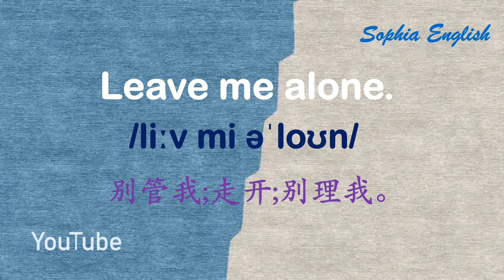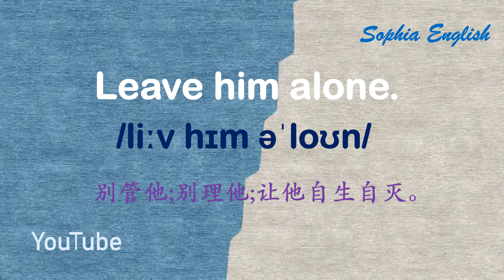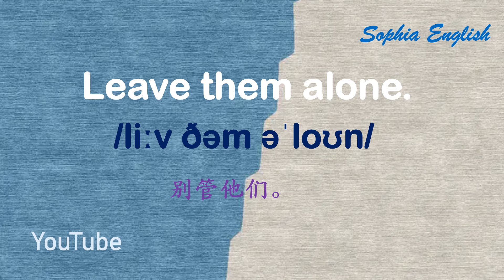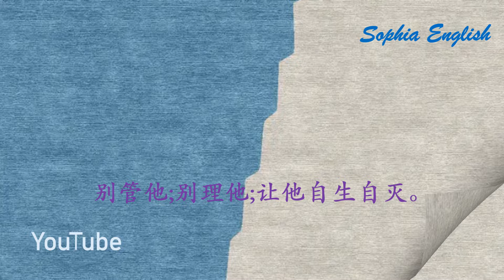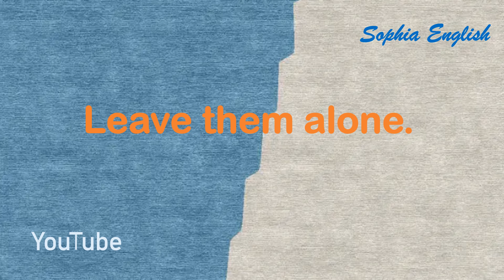零基础英语口语：每天5句掌握1000词 第八十课 August 20th,2024